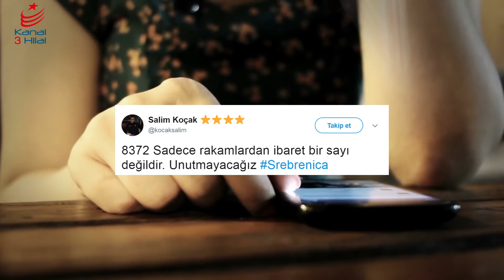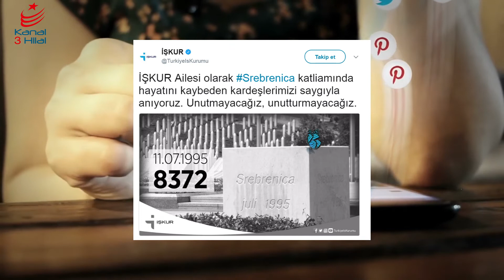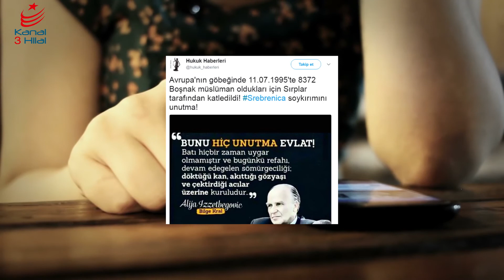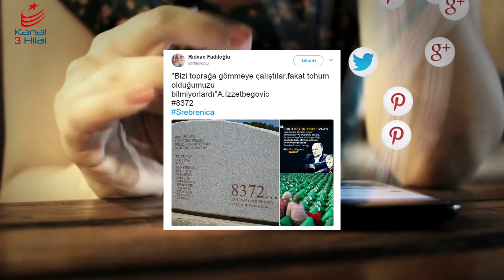22. Yılında Srebrenica Soykırımını Unutmadık, Unutmayacağız!